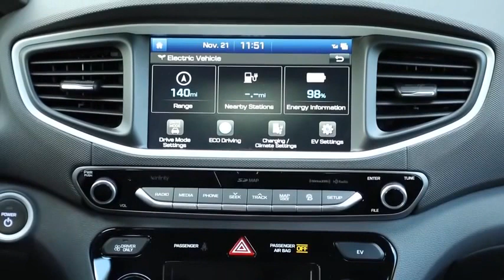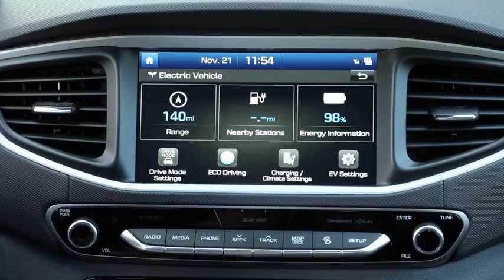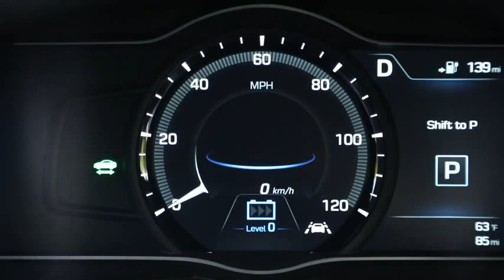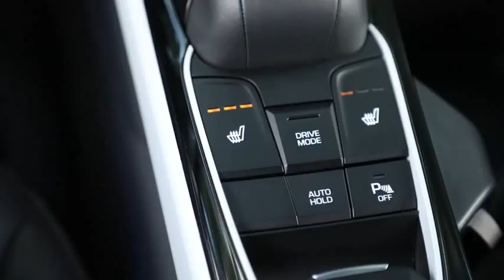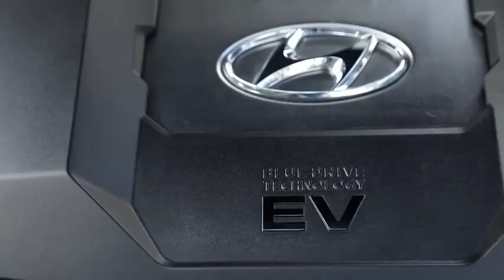Hyundai Ioniq EV Interior Features & Equipment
An overview of the interior design, features and equipment of Hyundai Ioniq electric vehicle. In keeping with its exterior, the interior of Ioniq captures the model's futuristic qualities, with a 'Purified High-tech' design concept.

A smooth, elegant and clutter-free theme and efficient use of interior space complements a logical, structured approach applied to the layout of controls for intuitive operation. Materials for the interior were chosen with an ecologically-sensitive focus and are used to create a simple and clean look throughout the car, giving the interior a sleek, light and purified feel.

The driver and passenger of the Electric model will also notice that there is more room between the front seats. This is achieved via a button-activated shift-by-wire system free of mechanical linkage. The Ioniq also features an electronic parking brake (EPB), conserving space in the center console.

To provide a pleasant, comfortable and refreshing interior climate without using unnecessary amounts of energy, the Ioniq climate control can be switched to an efficient operation mode. Recirculated air is maximized when air-conditioning or heating, reducing ventilation losses and increasing the overall efficiency of the system. Also, the fully-automatic climate control can be set to 'Driver only' mode, thereby reducing the load of both air-conditioning and heating on the overall powertrain.

A key characteristic of the Ioniq is its innovative use of recycled or ecologically-sensitive materials. The interior door covers are made of plastic combined with powdered wood and volcanic stone while providing the same quality appearance of typical plastic-based materials. The softer, more natural feel is achieved along with less reliance on oil-based products. This approach extends to other areas of the car as well. Raw materials extracted from sugar cane are partly applied on the headliner and carpet. Paint with renewable ingredients extracted from soybean oil is used to achieve lustrous metallic colors on key components.

To suit customers' varied lifestyles, Hyundai Ioniq features state-of-the-art infotainment and connectivity features. Ioniq is equipped with a high-definition 7-inch TFT information cluster. With a resolution of 1280 x 720 pixels, it displays all gauge functions (speedometer, drive mode, fuel level). Depending on the selected drive mode, background color and gauges are adapted to always provide the most important and useful information. Within SPORT mode, the display changes into a revolving digital speedometer that is surrounded by an analog-type tachometer, showing engine rpm in red. When choosing ECO mode, the TFT-information cluster simulates the classic speedometer needle.

Ioniq also allows drivers to integrate their smartphone with the vehicle's infotainment system by providing both Apple CarPlay® and Android Auto®. Both systems enable users to connect their devices to activate music, telephone or navigation functions with lower distraction levels. Ioniq also offers a wireless inductive-charging pad (Qi standard) for mobile phones.